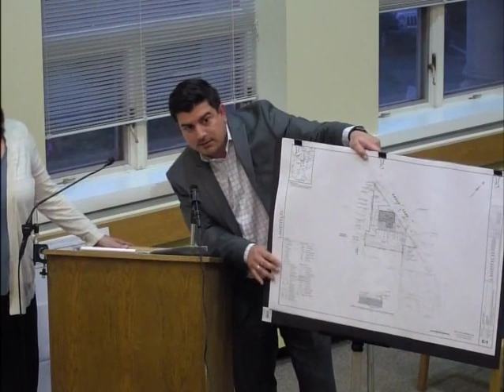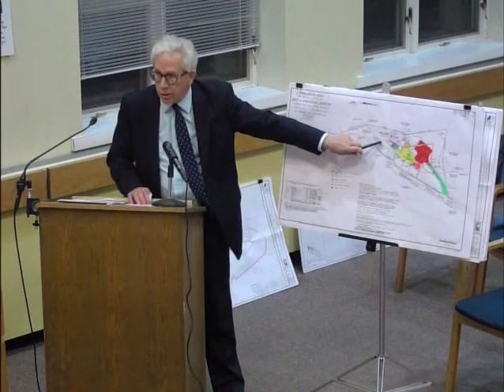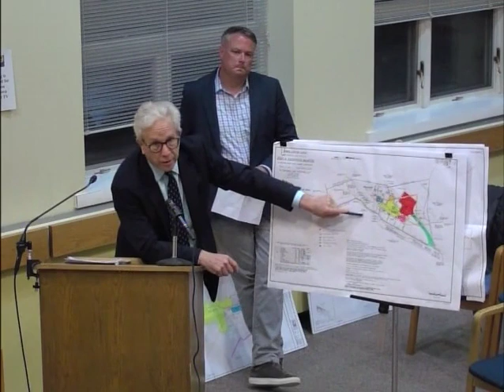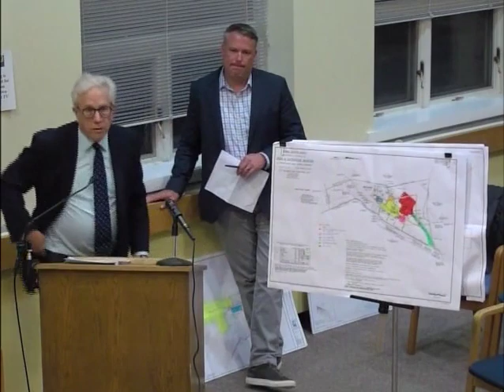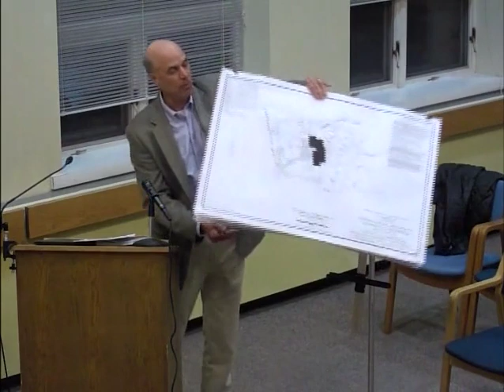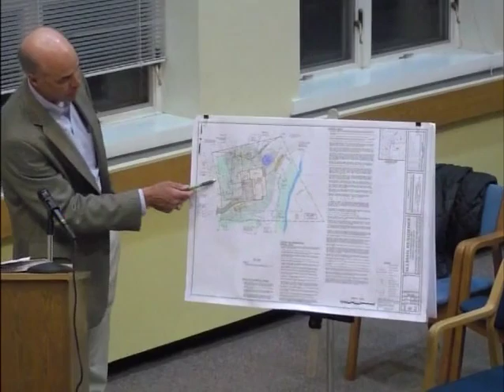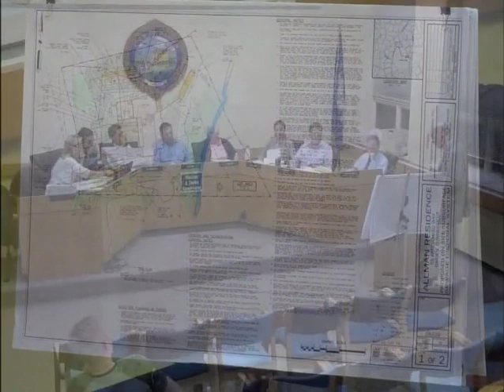Planning & Zoning Commission 5-28-19